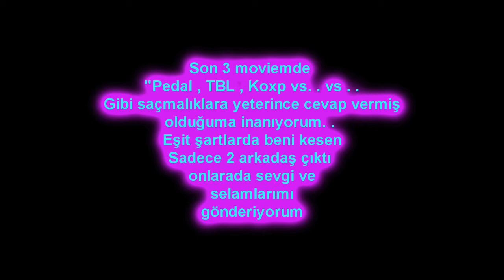IReu Fourth Movie l Part II (The End)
Selam. .
Fourth Moviem Reu olarak derlemiş olduğum son videodur. .
4-5 kere video derledim sırf tbl , pedal , koxp vs vs gibi saçmaliklara cevap vermek için lütfen pedalsın tbl sin fln diye adamın canını sıkmayın